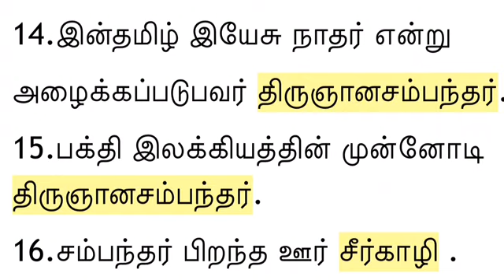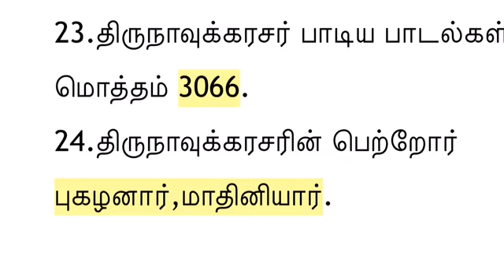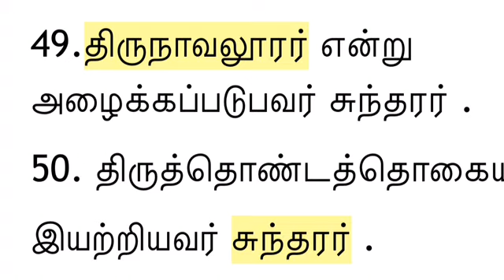TRB Tamil | Unit VIlI- Part 1| TRB Exams Questions and answers | PG TRB TAMIL